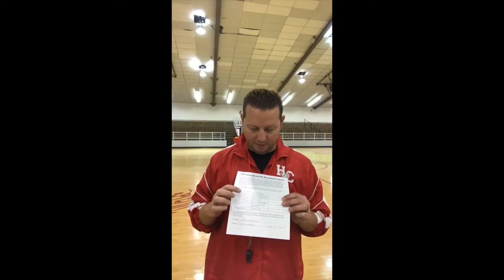Contracts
I believe that my students and athletes need to know the expectations set upon them when we first begin a season or school year.  For years I've had students complete contracts to help them understand the responsibilities and rewards that come from being on a team.  I hope you enjoy this video and let's have a great week in PE!